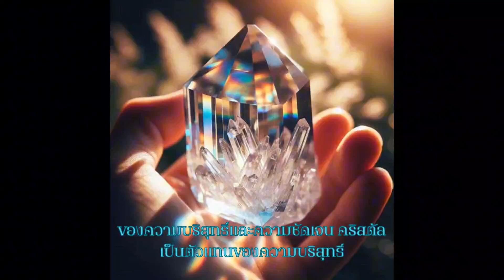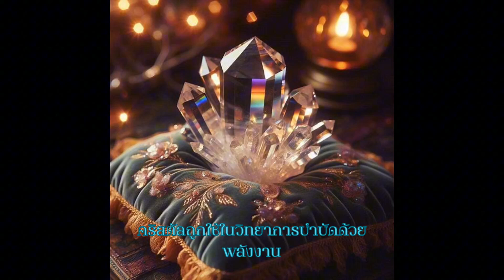คริสตัล มักถูกมองว่าเป็นอัญมณีที่มีพลังในการเสริมสร้างพลังบวกและการรักษา